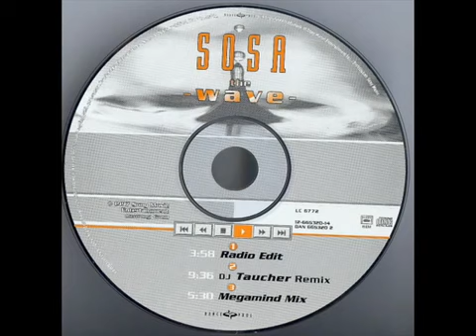Sosa - The Wave [Dj Taucher Remix]